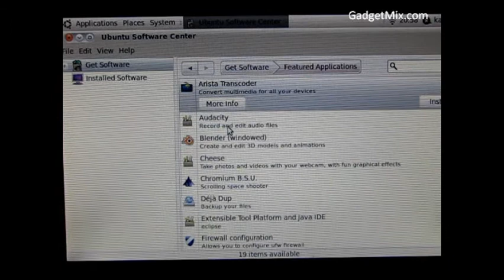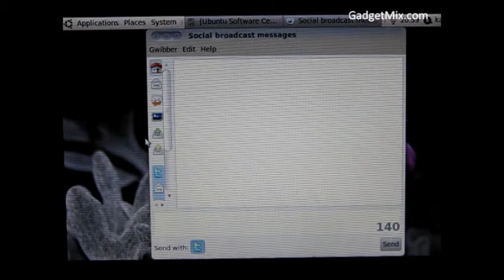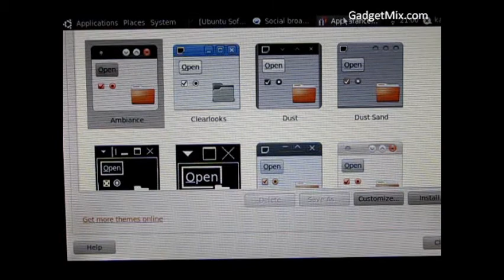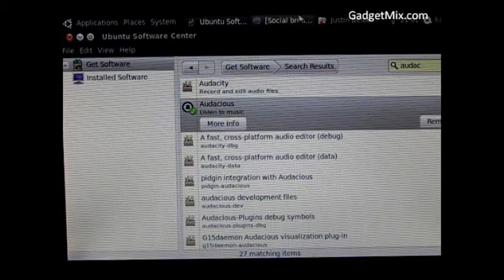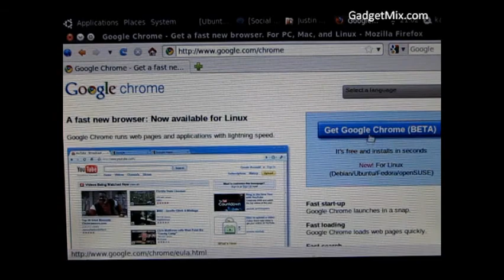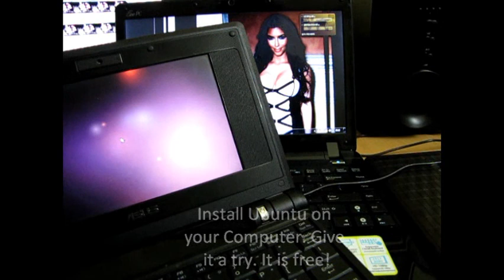Ubuntu 10.04 running on a 2 year old netbook - Flawless!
List of new features:

updated software center
gwibber
minimise, maximise, and close buttons on left of windows
movie editor - missed this one out in the video
runs and boot much faster